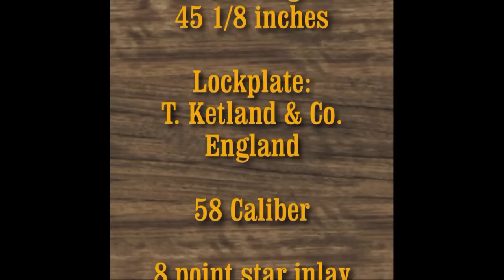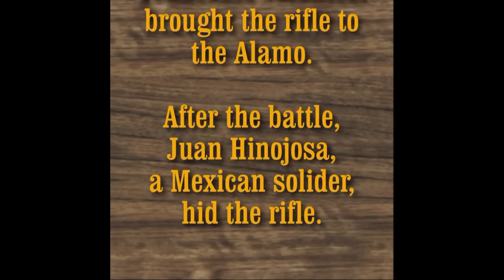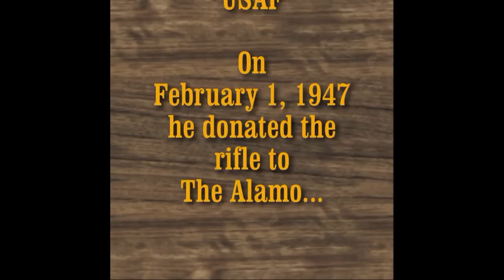The Dickert Rifle at The Alamo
The only known surviving rifle from the Battle of the Alamo is on display at The Shrine of Texas Liberty